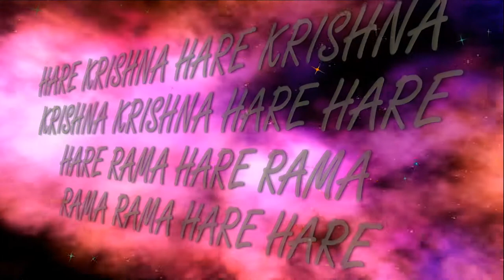Rama Navami 2018 abhisheka ISKCON Dnipro Ukraine